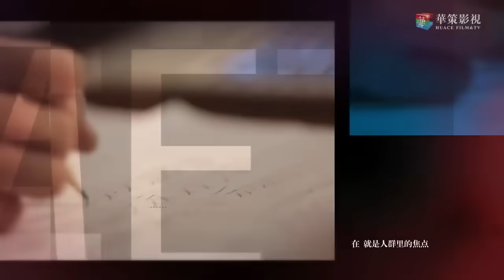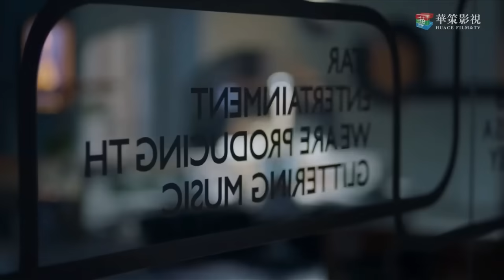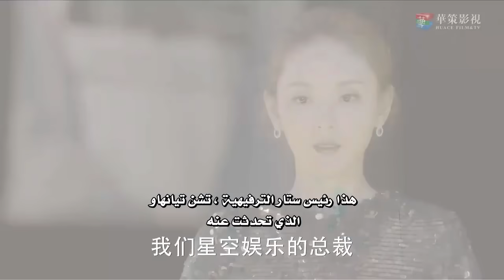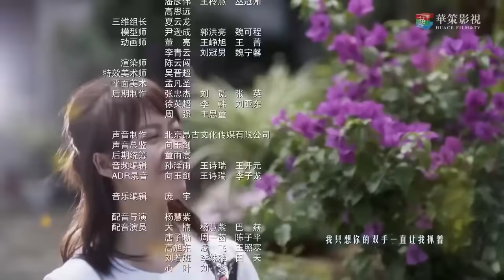"المسلسل الصيني "ألمع نجم في السماء "The Brightest Star in The Sky " مترجم عربي الحلقة 8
الاسم الانجليزي: The Brightest Star in The Sky
الاسم الصيني: 夜空中最闪亮的星
الاسم العربي: ألمع نجم في السماء
نوع الدراما: موسيقية، شبابية، مُلهمة، كوميدي، رومانسي
عدد الحلقات: 44 حلقة

قصة الدراما:
القصة تدور حول 3 أشخاص في سن الشباب يعملون بجد جداً للسعي لطموحاتهم الموسيقية. وعلاقة الحب-الكره المعقدة مع بعضهم. هوانغ زي تاو المغني وكاتب كلمات الأغاني وأيضاً قائد الـ C-POP بين مواليد التسعينات يلعب دور جينغ بوشو أيدول مغني متمرد ذو شعبية نجح في بداية مهنته وكرس نفسه بشغف للموسيقى. ووتشيان بدور يانغ جينجين مديرة مبتدئة تبدأ من القاع وتعاني من الانتكاسات المتكررة بسبب سوء الفهم. لا تستسلم عن طموحاتها في الموسيقى وتنجح بعملها الجاد. على الرغم من أن الدراما في صناعة الموسيقى لكنها تعكس روح الجيل الصغير التي لا تُقهر.
هي دراما أيدول شبابية مُلهمة عن الموسيقى. تاو هو البطل الرئيسي وأيضاً المنتج الموسيقي، تتضمن الدراما جميع أغاني تاو التي صدرت مسبقاً وكذلك أغاني جديدة لم تصدر بعد.
تم التصوير في الصين-بكين والمكسيك ولوس انجلوس، ولمدة 115 يوم.
Huang_Zi_Tao#
 The_Brightest_Star_in_The_Sky#